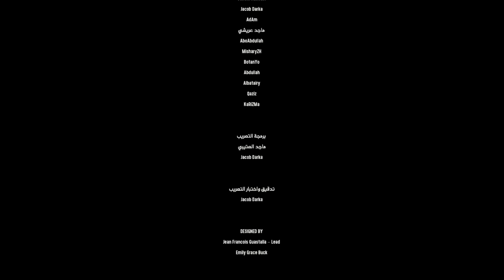الموتى السائرون الموسم الاخير | الحلقة الثانية | TWD The Final season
تختيم لعبة الموتى السائرون

the walking dead Final season
تختيم العاب رعب
يوميات واحد عراقي
ملك اليوتيوب العراقي
الحلقة 2